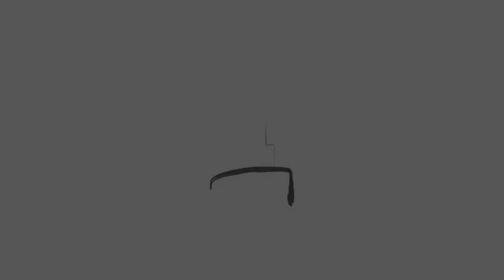The Importance of the Day of the Jummah - Imran Abu Mussa